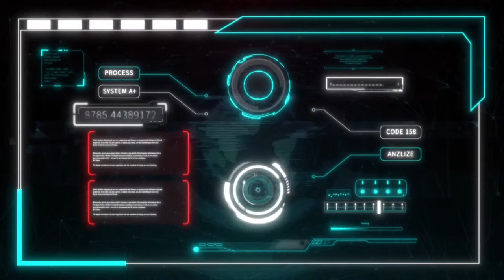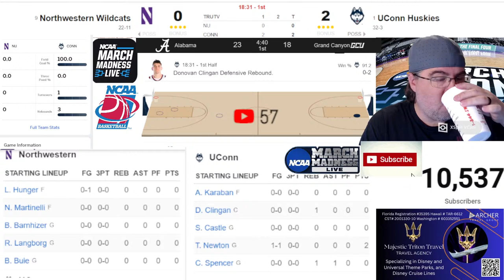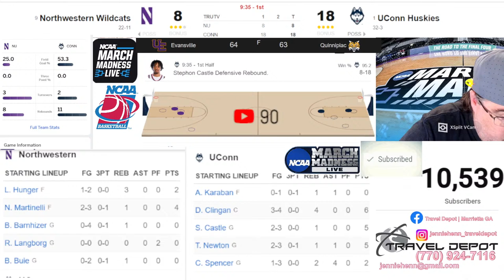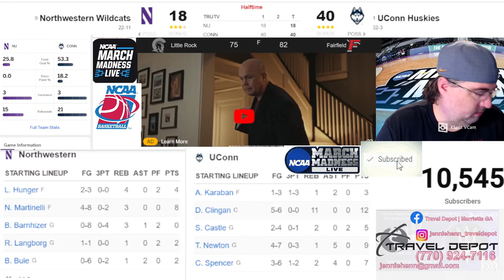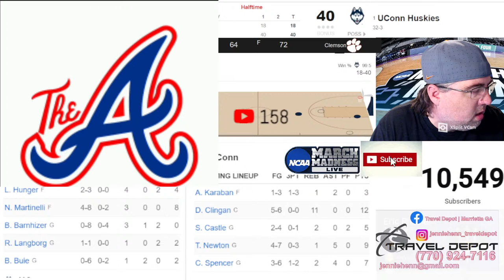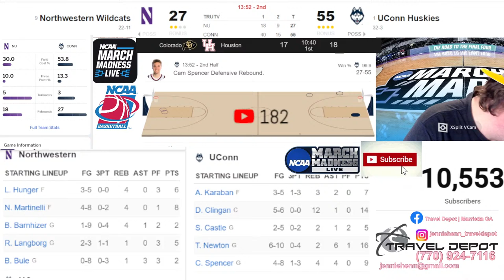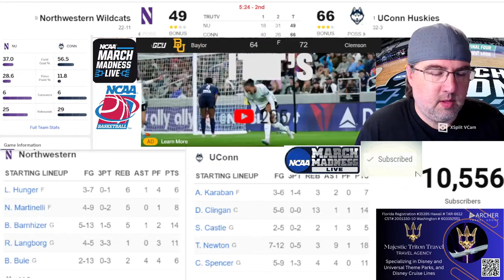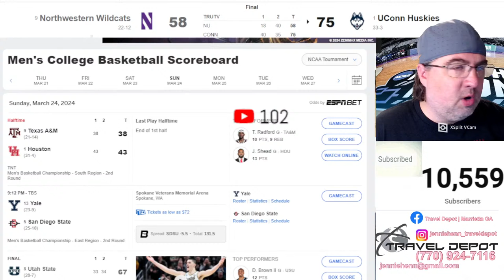🔴UCONN Huskies Vs Northwestern Wildcats. Live NCAA Basketball Tournament Live Stream & More!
Live from the Barclays Center in Brooklyn, New York. #1 UCONN Huskies Vs. Northwestern Huskies. 2nd Round action of the 2024 NCAA Basketball Tournament.  Join me for a live play-by-play, Live game audio, interactive fan-friendly chat, live stats, and more!

Northwestern Huskies vs.UCONN Huskies
UCONN Huskies vs Northwestern Huskies
Huskies vs Huskies
Northwestern vs UCONN
Volunteers vs UCONN Huskies
Peacocks vs Northwestern Huskies
Huskies vs UCONN
UCONN vs Huskies
Huskies vs Northwestern
Northwestern Huskies vs Huskies
UCONN Huskies vs Huskies
Northwestern Huskies  live
UCONN Huskies Live
UCONN Huskies game Livestream
free UCONN HUSKIES game Livestream
Huskies game live
UCONN Huskies vs Volunteers
UCONN game  livestream
Northwestern game livestream
NCAA basketball livestream
NCAA basketball live
Live UCONN Men's Basketball
Live Northwestern Basketball
Live Northwestern Huskies Mens Basketball
Live UCONN Huskies Basketball

My Channel is based on Sports Entertainment and several other interesting topics. We provide excellent coverage of the Atlanta Braves Baseball team and the NASCAR Cup Series. We also provide content from various sports throughout the year from my favorite sports teams.